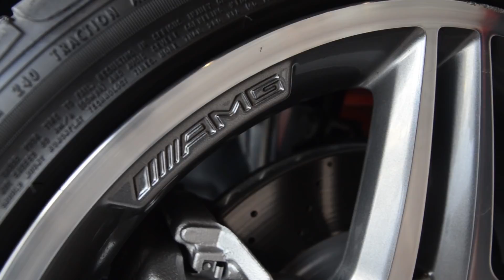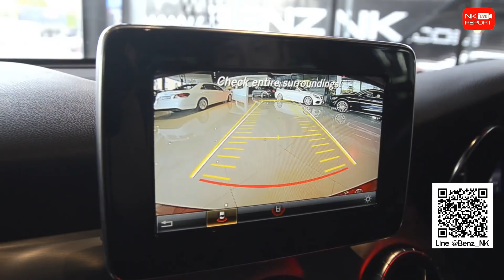รีวิวรถเบนซ์ | CLA250 AMG วิ่งน้อย 34,xxx กม. ราคาเพียง 1.89 ล้านเท่านั้น! [EP.217] 21/05/18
Live! วันนี้ขอพาไปชม CLA250 AMG สีแดงสุดสวยอีกหนึ่งคัน วิ่งน้อย 34,xxx กม. ราคาพิเศษเพียง 1.89 ล้านเท่านั้น..ใครมองหาความโดดเด่นสะดุดตาอยู่ ห้ามพลาดเลยนะคะ สอบถามข้อมูลเพิ่มเติม ✅✅ Add Line

✅ Model: CLA250 AMG
✅ Option: ออก MBTH, ชุดแต่ง AMG, Bi-Xenon, Audio20, หลังคาแก้ว, กล้องหลัง, แม็ก AMG 18"